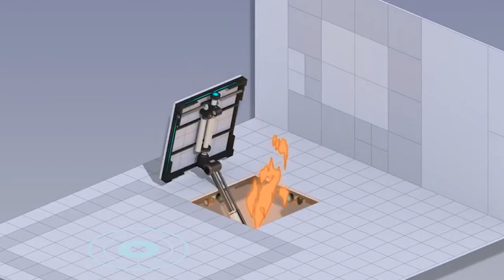My Wife Plays Portal!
I decided to introduce my wife to one of my favorite games ever, PORTAL!